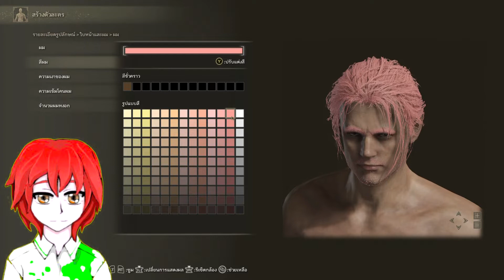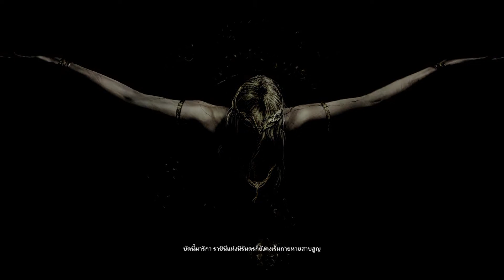เป้าหมายของเกม และ Tutorial ที่เข้าใจง่ายที่สุดในเกมตระกูล Soul - Elden Ring เนื้อเรื่องไทย #1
Elden Ring เรื่องราวเริ่มต้นเมื่อแหวนแห่งประมุขถูกตีขึ้นมาจากภูมรณะ... ไม่ใช่!! Elden Ring เรื่องราวเริ่มต้นเมื่อแหวนดังกลาวถูกทำลาย (โดยไม่ทราบสาเหตุ) ทำให้โลกของ Elden Ring โกลาหล อัศวินคลั่งไม่ฟังคำสั่ง สงครามยาวต่อเนื่องหลายปี (อาจนับสิบปี) บรรลังก์ว่างมาช้านาน เราจึงต้องมาต่างโลกกันในวันนี้ กับ Guide บุ๊ค Elden Ring ที่นี่ที่เดียว ติดตามได้กับ Elden Ring เนื้อเรื่องไทยได้ที่ mainsolar channel

ช่องรองภาษาอังกฤษ 100%